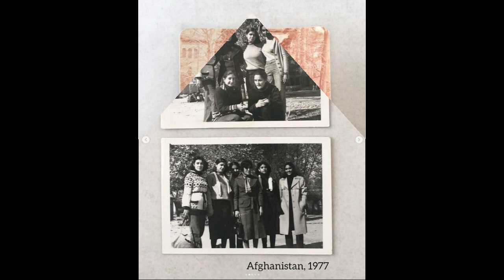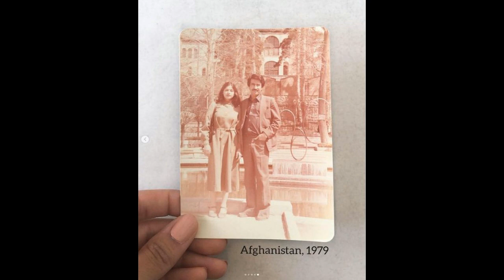“Zemra më dhemb”, vajza publikon fotot dhe tregon historinë rrëqethëse